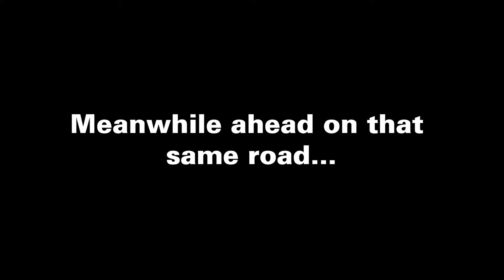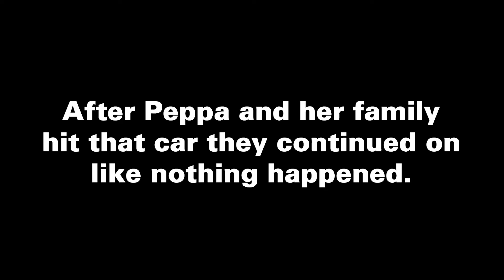Peppa Pig: Wrong Way Driver.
Sound Warning.
I don't own Peppa Pig.
Peppa Pig Remix by ATTIC STEIN